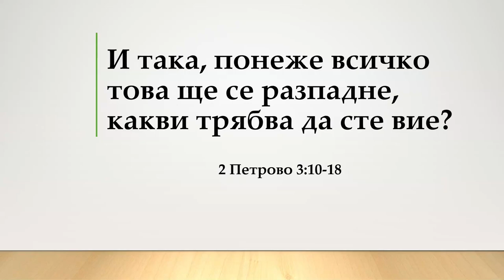Понеже всичко ще се разпадне, какви трябва да сте вие?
2 Петрово 3:10-18